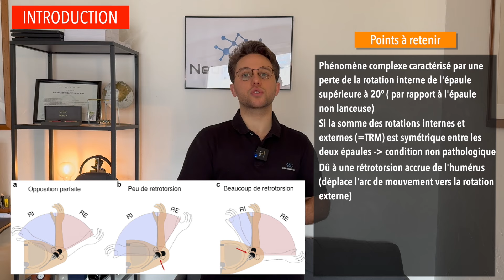Le GIRD, vraiment SI MAUVAIS QUE CA ? - En théorie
On a tous déjà entendu parler du GIRD mais au fond qu’est ce que c’est RÉELLEMENT ? Comment on le diagnostique et est-ce vraiment un problème pour nos athlètes ?

La réponse dans cette vidéo avec les explications de Nathan 👀

Une vidéo 100% théorique.